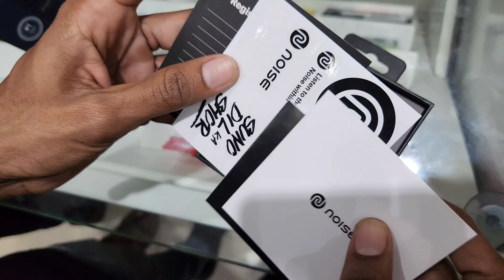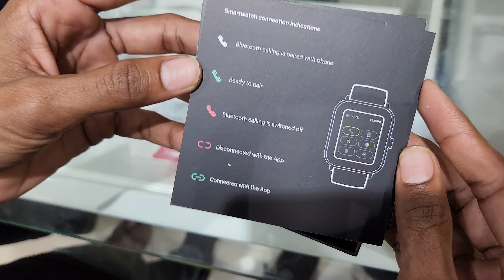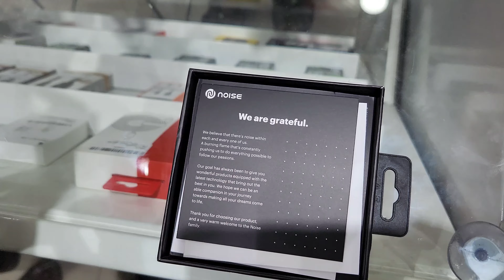Noise ColorFit Pro 4|| Active SmartWatch Unboxing 🔥🔥 Bluetooth Calling Watch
Noise ColorFit Pro 4|| Active SmartWatch Unboxing 🔥🔥 Bluetooth Calling

Noise ColorFit Pro 4 mai jo aapko features milne wale calls and sms quick reply kar sakte hai,bluetooth calling smart watch hai puri yah,aur isme aapko blood oxygen monitor bhi ayega,Animated Watch faces bhi milegi,IP68 waterproof hai 100 sports modes bhi milegi...Agar aapko video pasand aayi hogi to please like,commnet bhi kar dena aur channel ko subscribe karna mat bhulna.